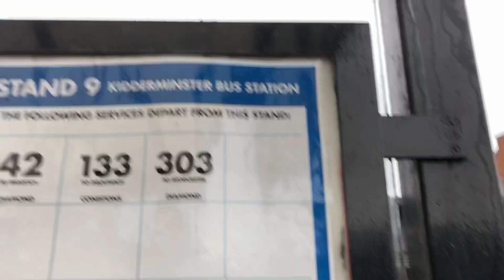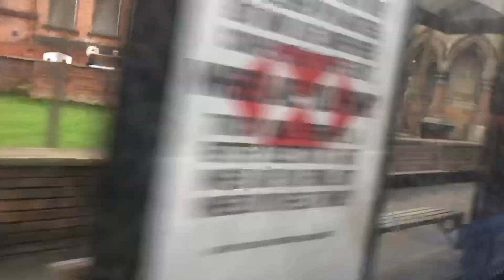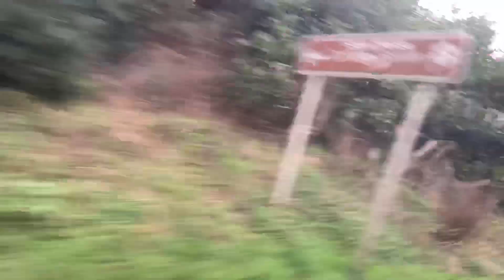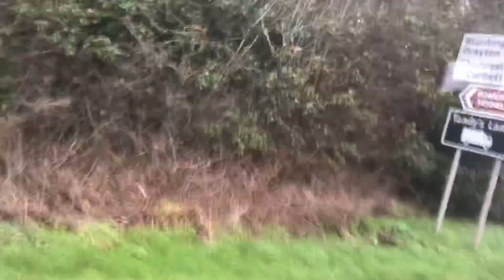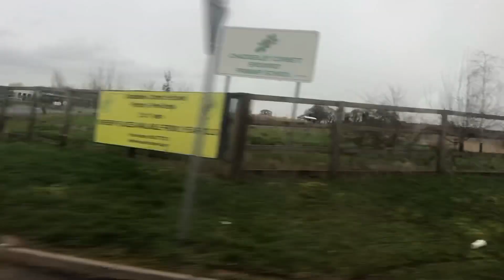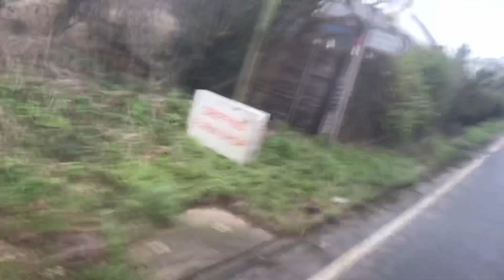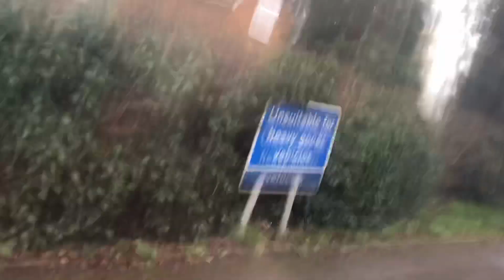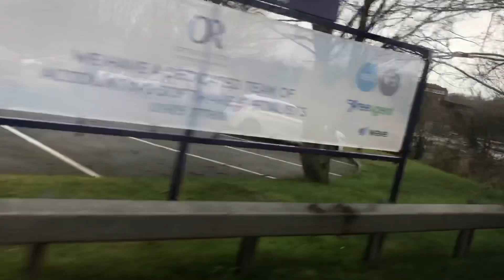133 Kidderminster To Droitwich Spa-Coniston Coaches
The 133 runs from Kidderminster to Droitwich.
The route Is operated by Coniston Coaches previously Worcestershire County Council Woosh along with Diamond Bus & First Midlands.
As of October 2020 this is now ran by Finesse Travel.
The route runs on Monday Wednesday & Friday and runs 3 times day.
First bus from Kidderminster is at 10:20 and finishes at 14:20.
Coniston Coaches now only operate 3 routes
133 Kidderminster-Harvington-Droitwich Spa
213 Stourport-On Severn-Astley Burf (Circular)
580 Kidderminster-Wolverley-Kingsford-Kinver
As of October 2020 Conistons have now had their licenses revoked and now the following routes are now ran by different operators:

133 Kidderminster To Droitwich Spa-Finesse Travel
213 Stourport To Astley Burf-Wyre Forest Dial-A-Ride
580 Kidderminster To Kinver-Diamond Bus

The first routes are now done by the following operators

15A/C Kidderminster To Stourport-Aston’s
294 Kidderminster To Worcester-Aston’s
296 Bewdley To Worcester-Aston’s
S15 Bewdley & Stourport Schools-Aston’s

Click links below to watch following videos done before this route

15 Kidderminster To Stourport